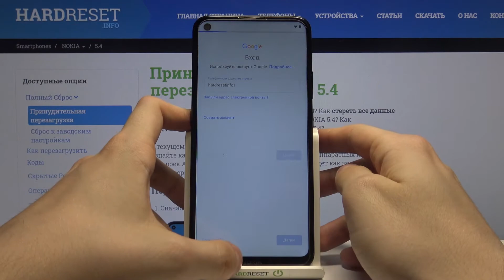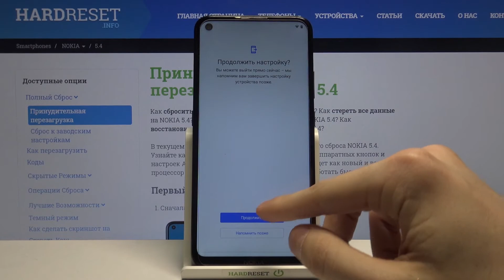Первоначальная настройка Nokia 5.4 / Как настроить Nokia 5.4 при первом запуске?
Больше информации о всех устройствах вы сможете найти на нашем сайте в виде текстового руководства
Если вы только купили Nokia 5.4 и не знаете как его настроить, тогда вам стоит посмотреть это видео. В нём мы покажем и расскажем вам как провести первоначальную настройку Nokia 5.4 всего за несколько простых шагов.

Как настроить Nokia 5.4 при первом запуске? Как провести первоначальную настройку Nokia 5.4? Как правильно настроить Nokia 5.4 после распаковки?